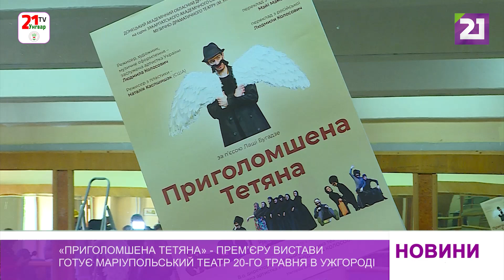«Приголомшена Тетяна» – прем’єру вистави готує Маріупольський театр 20-го травня в Ужгороді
6 міні п’єс, 6 маленьких історій лаконічно об’єдналися у виставі «Приголомшена Тетяна», події якої розгортаються на мальовничому Кавказі під час загарбницької російсько-грузинської війни.

Донецький академічний обласний драматичний театр (м. Маріуполь) готує нову виставу, прем’єра якої відбудеться 20-го травня о 18:00  на великій сцені Закарпатського обласного муздрамтеатру. Це уже шоста прем'єра відродженого Маріупольського театру в Ужгороді.

Цього разу глядачі ознайомляться із творчістю грузинського драматурга Лаші Бугадзе у постановці заслуженої артистки України Людмили Колосович.

Деталі – у сюжеті.